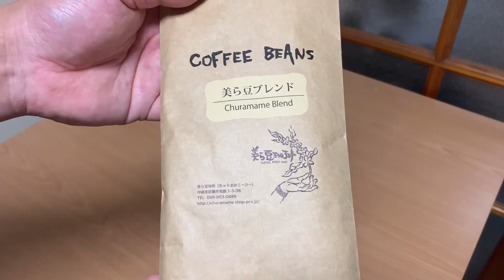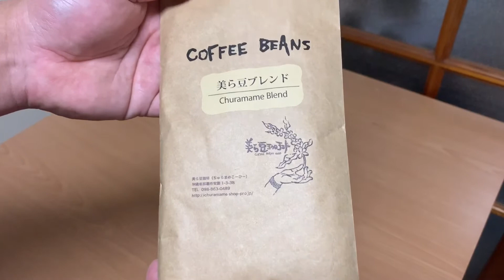【美ら豆珈琲】沖縄にあるカフェのコーヒーが美味しすぎた‼️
今日は沖縄県にあるカフェの「美ら豆珈琲」さんの美ら豆ブレンドを飲んでみました！！
とっても美味しいコーヒーでJATさんにはぴったりの味でした😆

皆さんも是非お試しあれ‼️

⭐️美ら豆珈琲⭐️
沖縄県那覇市安謝1-3-38
am9:00〜pm7:00
日曜定休日